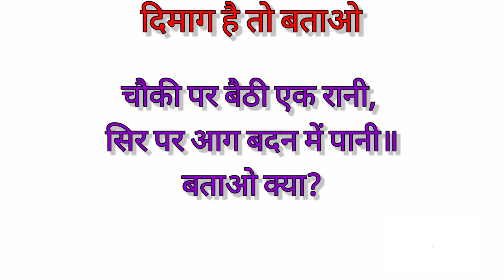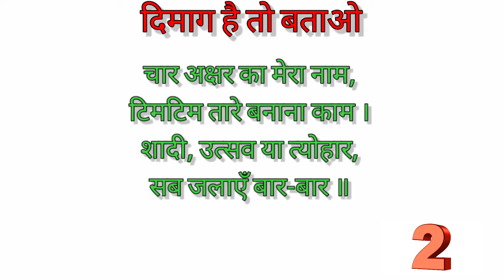दिमाग हिला देने वाली पहेलियां 😱😇||It's Factfull TV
दिमाग हिला देने वाली पहेलियां
दिमाग को खोल कर रख देने वाली पहेलियां